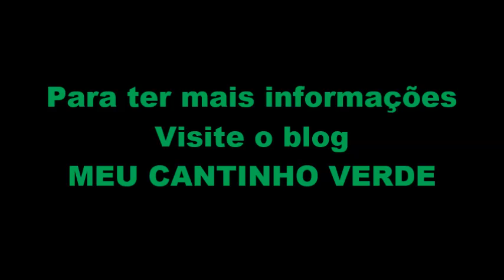Palmeira Jerivá - (Syagrus romanzoffiana)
Inflorescência e frutificação